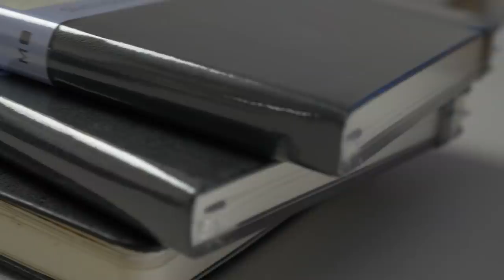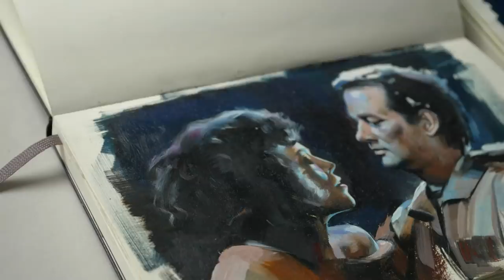The Sketchbook PRACTICE that keeps me from spiraling into depression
You can bid on the painting here and all proceeds will be donated to the Michael J. Fox Foundation for Parkinsons research

Some of the Materials, Tools and Gear I use to make Paintings:
Ipad pro 12"
Carbon Paper for Tracing
Resp. Mask
Stretcher Bars

Best Painting Medium 👑: Liquin

Gear I use to make Videos:

Cameras&Lenses
Panasonic GH5
Canon 80D
Lumix 12-35mm
Kamlan 50mm
Lumix G 25mm
Canon EF 50mm

Lights
Aperture 300X
Aperture 120D Mark 2
Nanlite Pavotube

More Gear
Atomos Ninja V
Edelkrone Slider
Zoom H6 Audiorecorder

*All the Amazon links are affiliate links, you can purchase anything you like after using the links and I will get a small commission off that sale at no extra cost to you.